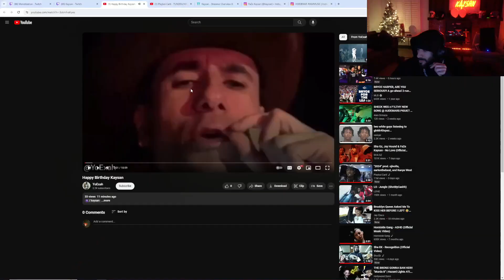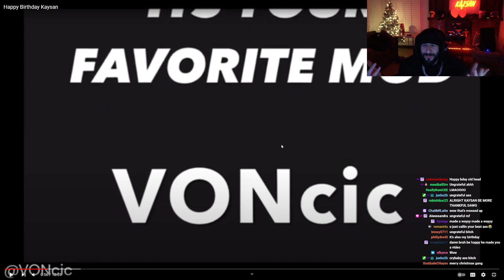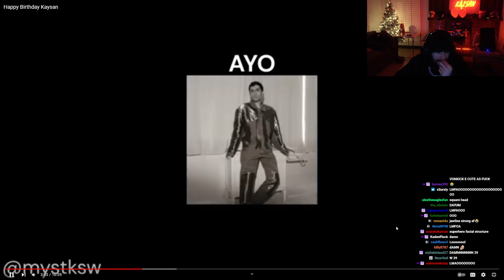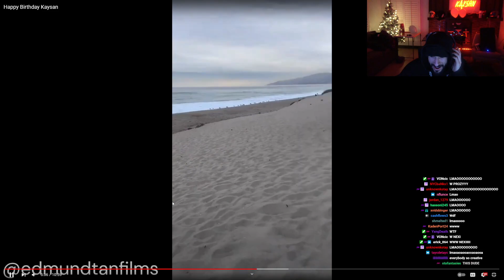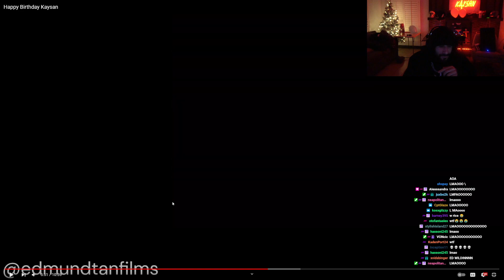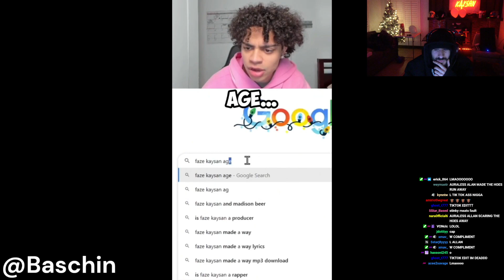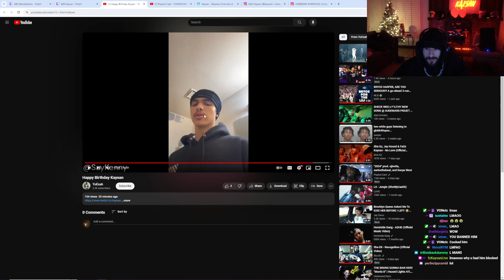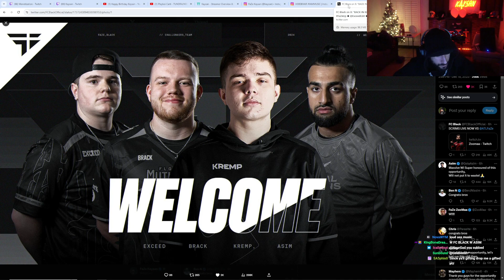Kaysan Reacts To his HappyBirthDay Video